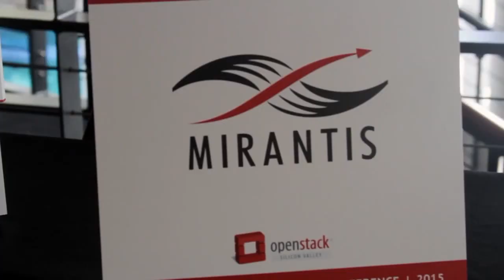Alex Polvi, CoreOS | OpenStack Silicon Valley 2015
01. Alex Polvi, CoreOS, Visits theCUBE  (00:20)
02. Addressing Container Adoption Myths. (00:52)
03. Treating the Data Center as a Computer. (07:54)
04. Dramatically Improving Security. (09:55)
05. The Evolution of OpenStack. (12:47)

Debunking ‘container myths’
by Marlene Den Bleyker | Aug 26, 2015

Alex Polvi, CEO of CoreOS, Inc., a provider of open-source projects for Linux Containers, wants to clear up any confusion that still exists about containers.

Polvi sat down with Jeff Frick on theCUBE, SiliconANGLE Media’s production team, at OpenStack Silicon Valley 2015 to discuss why the momentum is only now shifting toward containers when they have been around for a long time.

The confusion about containers is causing hesitation in adoption, according to Polvi, who discredited two of the container myths: The first, legacy apps can’t run in containers, and the second, applications have to be stateless to run in containers. He explained why these assumptions are not true.

Perfect timing

When asked why the current shift to containers, Polvi responded, “Everyone is ready for it at this point … but the difference is people are ready to consume and compute in this way. So the market timing is right.”

He went on to explain that containers are not just a way of just packaging applications, but they provide a method of running infrastructure overall. This is where vendors are fighting for market space, and this is where the excitement lies.

New thinking: Applications trump servers

Businesses care about applications first. The server is really just a resource for the applications. In today’s environment, Polvi sees the focus being on how applications consume these resources instead of how the servers run applications.

Polvi covered topics like the problems with API portability and the interoperability benefits containers provide, again stating that the shift begins at the application level instead of the server level.
The short-term goal for CoreOS is to have companies running infrastructure in the container environment. According to Polvi, “The key to good security is to manage updates, make them automatic.” In his opinion, a bad update is just as helpful because it allows you work out the problems.